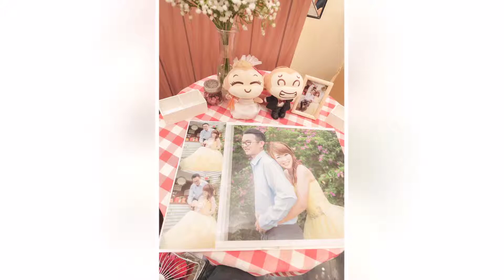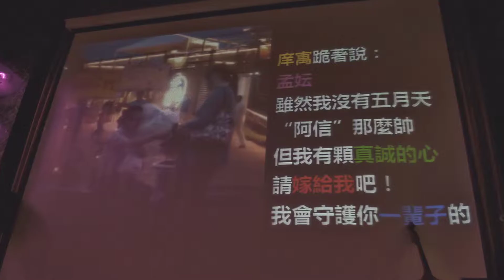【ChenKen-Image Studio | 庠寓＆孟妘 | Wedding Party | 清水成都雅宴時尚會館 】